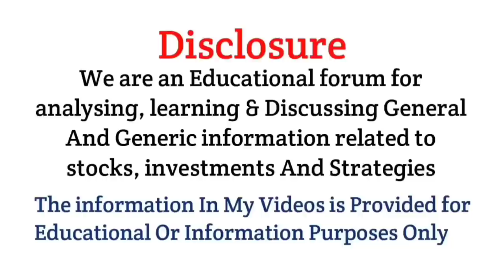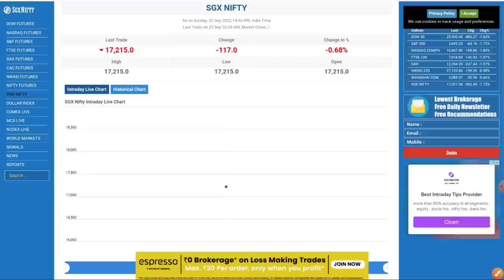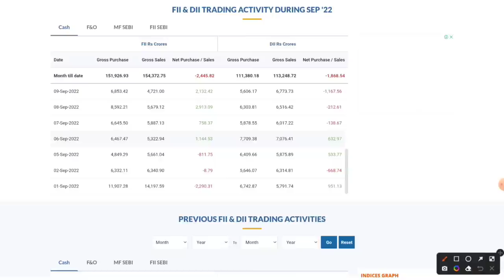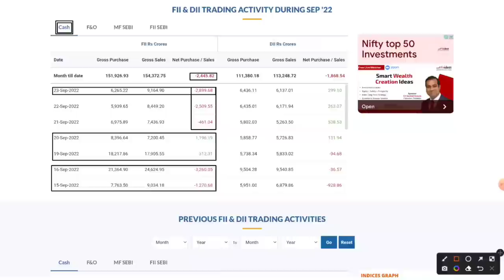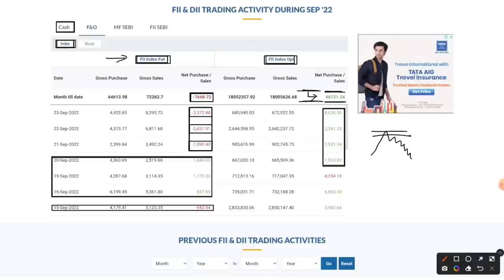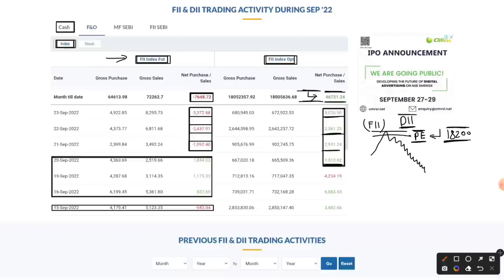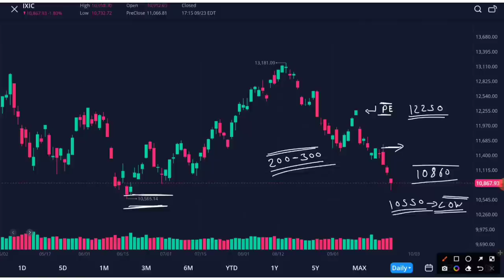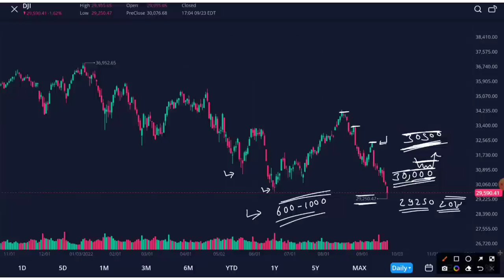Bank Nifty & Nifty Tomorrow Prediction | options trading strategy 28 Sep 2022 | Best intraday Trade